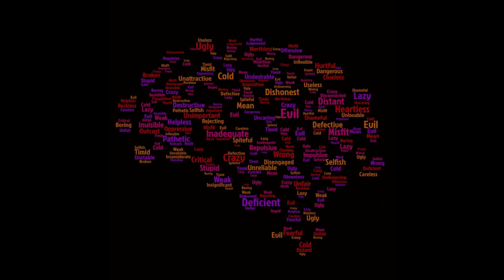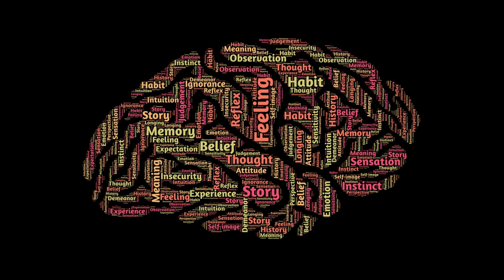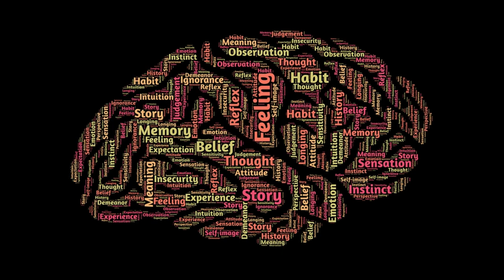Flying Monkey's Groupthink Mentality